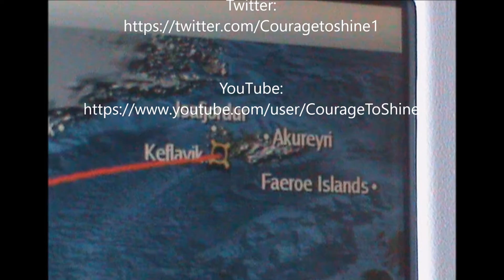Courage To Shine ™ Tour II - Iceland - May 2011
Courage To Shine ™, Turning Adversity to Triumph,

Courage to Shine™ was founded to acknowledge, motivational and inspirational individuals and/or groups of patients whom have overcome congenital genitourinary birth defects and/or major urological surgeries in their childhood (but not limited too), and have the courage, strength and determination, to transform that adversity to triumph later in life.